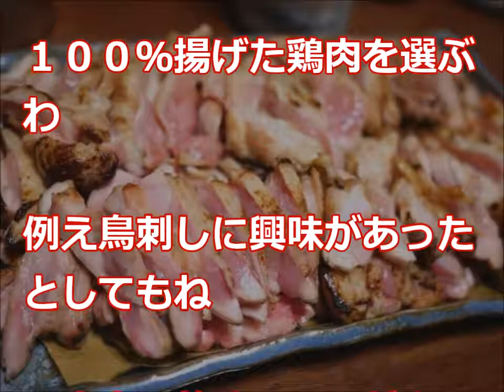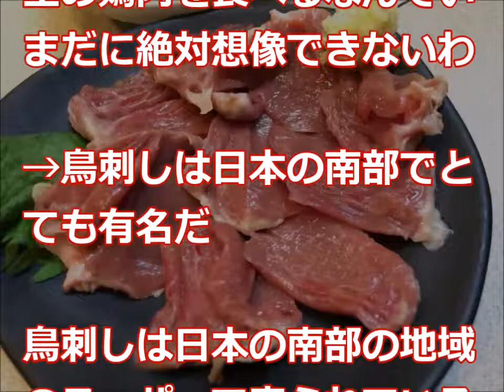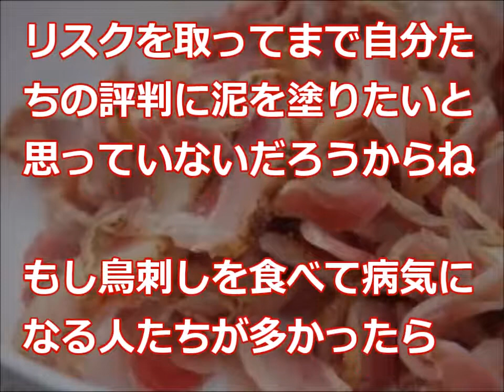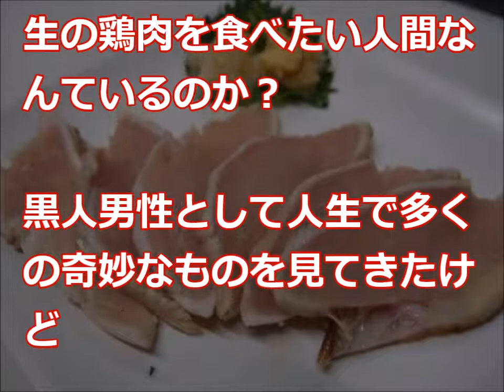【海外の反応】「これ食べるの？」生肉を食べる日本に海外が驚愕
関連動画

【海外の反応】衝撃!!日本メーカーが開発した世界初の水陸両用ブルドーザー「D155W」に外国人から驚愕の嵐!!「ええ～リモコンで操縦してんの？」【すごい日本】

【海外の反応】別世界だ!!柔道の練習後に日本人のある行動に海外が絶賛!!「日本では学校でも同じことをするらしい」「こっちでは土足で上がる奴もいる」【すごい日本】

【海外の反応】「日本は銃規制でも先進国だ」日本で銃を保持するための法律に海外から自国への導入の声!!「日本人はとてもよく自己規制ができる人々

海外の反応 驚愕!!外国人が日本でしかありえない光景にビックリ!!日本のファストフード店に行ってみたら衝撃だった!!【すごい日本】

海外の反応 衝撃!!世界の逆を行く日本の光景に驚いた!!「そのままの日本でいてくれ！」外国人達が大論争!!【すごい日本】